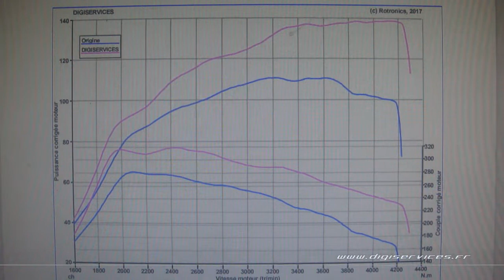Peugeot 3008 1.6 HDI 115cv AUTO Reprogrammation Moteur @ 138cv Digiservices Paris 77 Dyno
Passage dans nos locaux pour la reprogrammation moteur d'un Peugeot 3008 1.6 hdi de 115cv équipé d'une boite automatique.